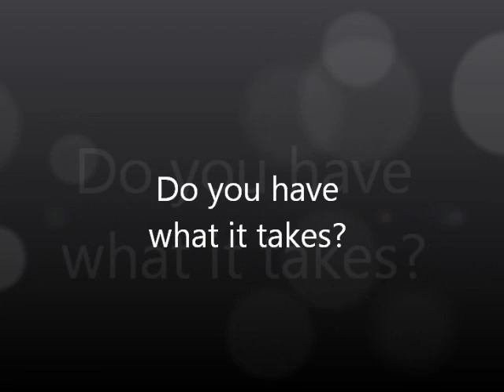Men of Vickery Hoops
VCE Auction Night - October 3rd!